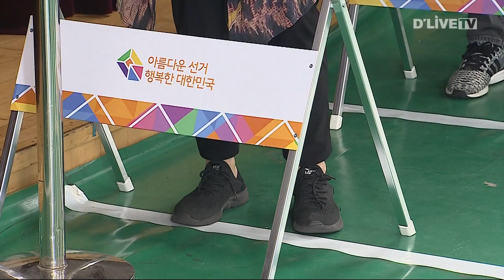서울시선거관리위원회 서울시교육감보궐선거 '사전투표' 시작 / 딜라이브 뉴스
서울시선거관리위원회 서울시교육감보궐선거 '사전투표' 시작

【 앵커멘트 】
오늘부터 서울시교육감보궐선거 사전투표가 시작됐습니다.

【 기사 】
서울시선거관리위원회는 오늘부터 이틀간 오전 6시부터 오후 6시까지 사전투표가 실시된다고 밝혔습니다.

투표를 하러 갈 때는 주민등록증이나 여권 등 본인임을 확인할 수 있는 신분증을 지참해야 하고, 모바일 신분증의 경우는 앱을 실행해 사진과 성명, 생년월일을 확인하는 절차를 거치게 됩니다.

사전투표는 가까운 동주민센터에서 할 수 있습니다.